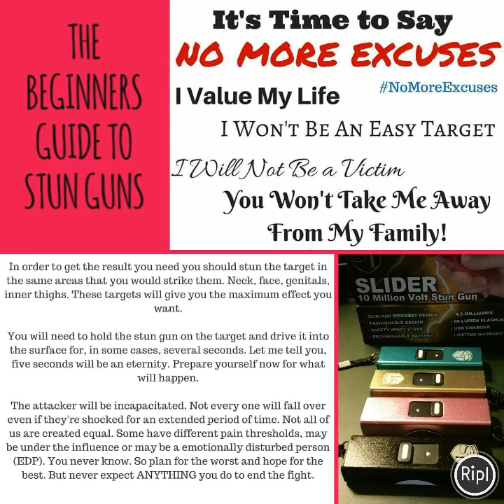THE BEGINNERS GUIDE TO STUN GUNS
I have Slider stun guns in stock!! These are small enough to fit in the palm of your hand! Message me to get yours!!